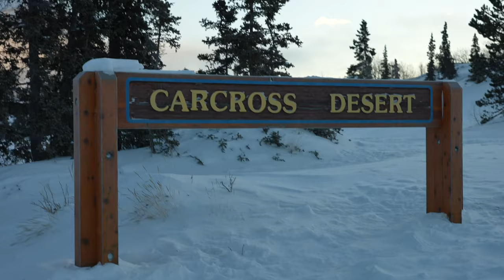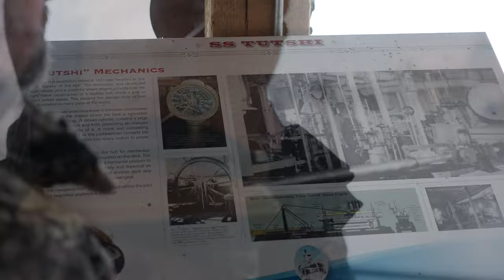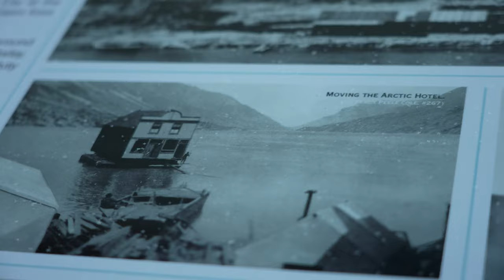Christmas at Carcross, Yukon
Christmas In The Yukon Day #2 in Carcross, Yukon.

Today we visit what is dubbed "The Smallest Desert in the World," the Carcross Desert and did our best to snowboard down this dune. Then we made our way into the town of Carcross and took a step back in time to see the sternwheeler, the SS Tutshi.